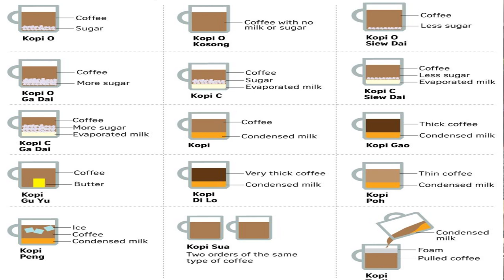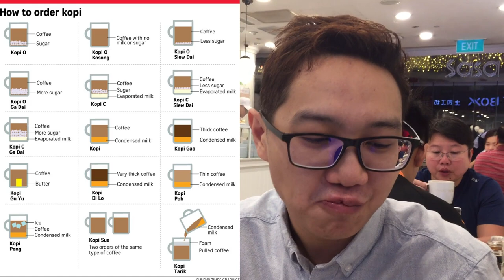How to have breakfast like a Singaporean? [ The classic breakfast toast set ]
Hi guys, do you know what is the traditional breakfast for the local Singaporean?
The smell of coffee and toast with the soft-boiled eggs! Yes, that's it.